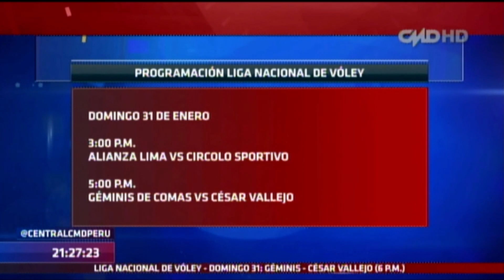Central CMD: Géminis choca ante Vallejo por la punta de la Liga de vóley